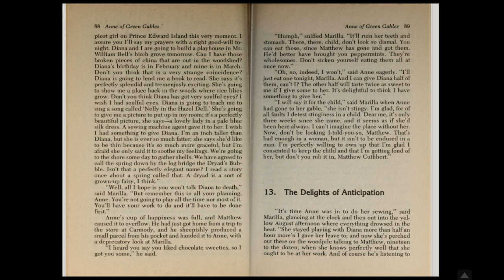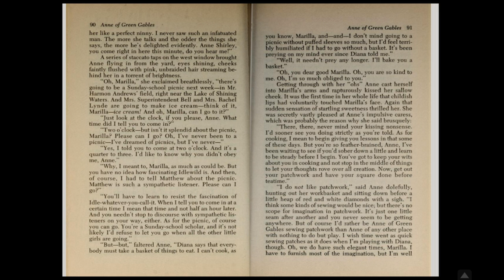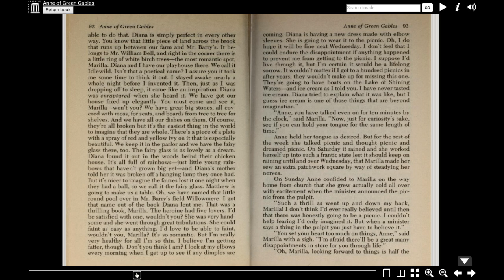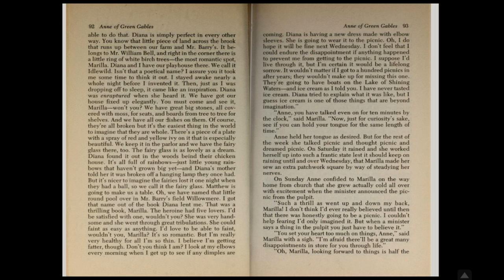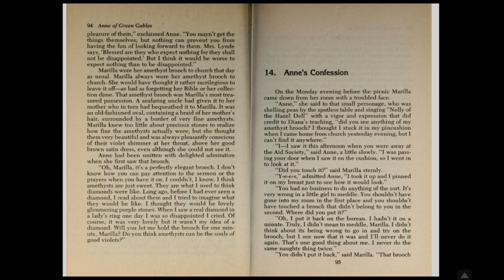Chapter Thirteen - The Delights of Anticipation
Katie reading chapter thirteen of Anne of Green Gables by Lucy Maud Montgomery.